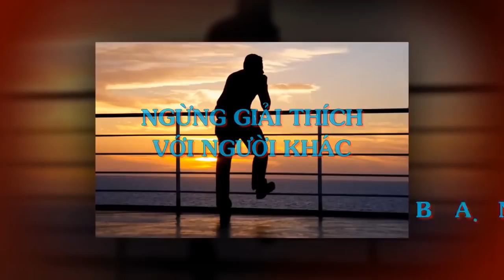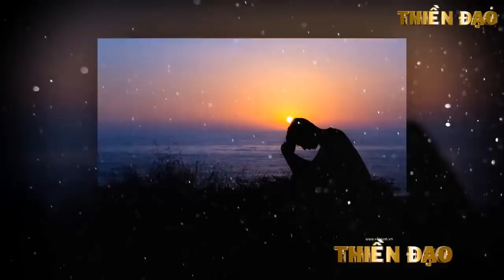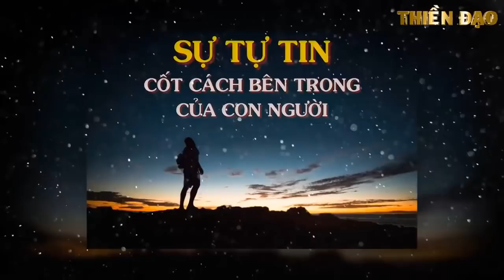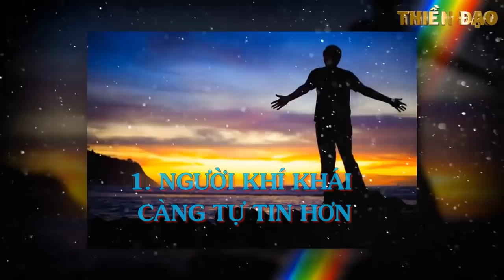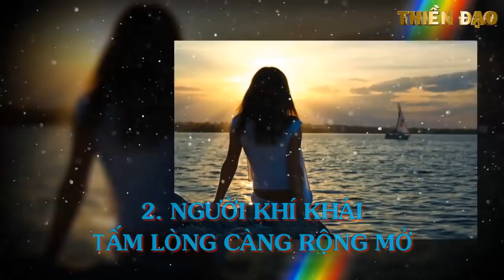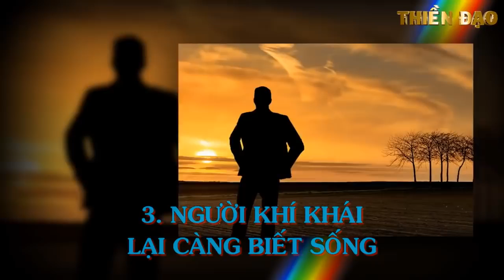SỐNG CUỘC ĐỜI CỦA MÌNH, VƯỢT QUA ÁNH MẮT SOI MÓI NGƯỜI ĐỜI - Thiền Đạo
SỐNG CUỘC ĐỜI CỦA MÌNH, VƯỢT QUA ÁNH MẮT SOI MÓI NGƯỜI ĐỜI.